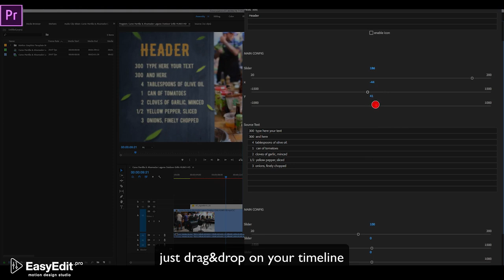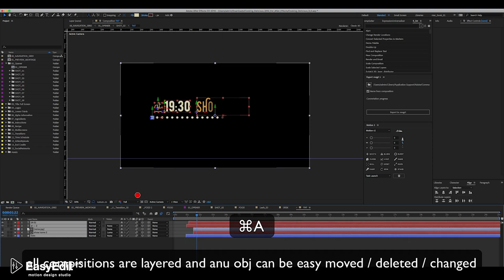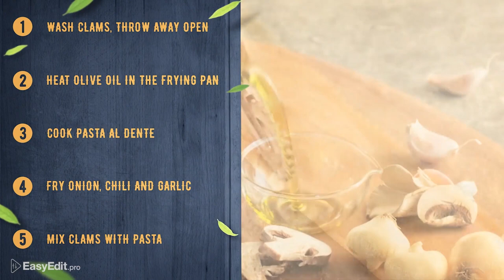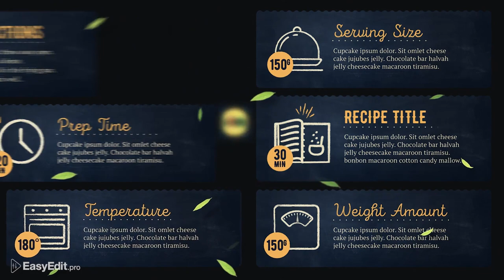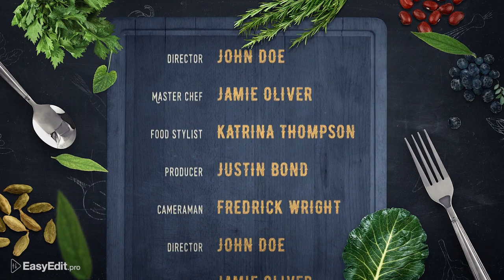Cooking Delicious Food Show